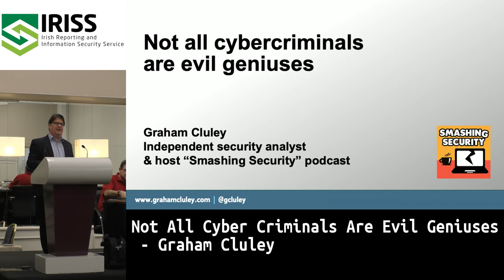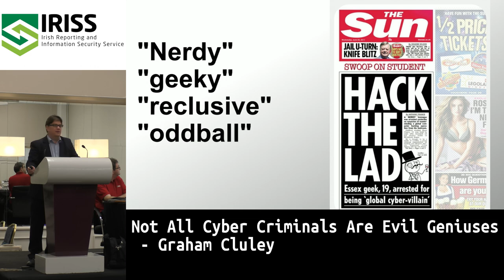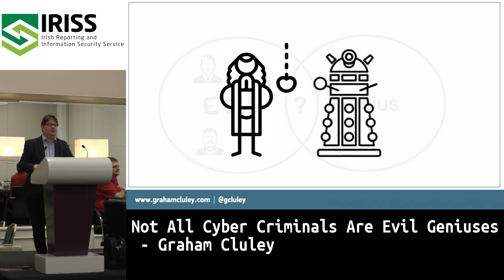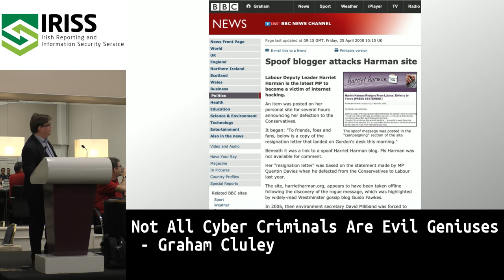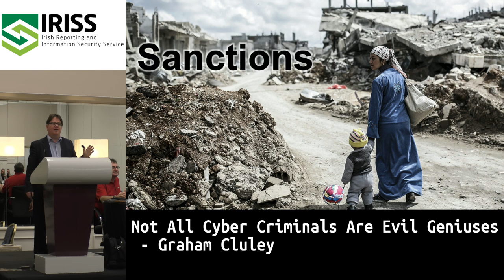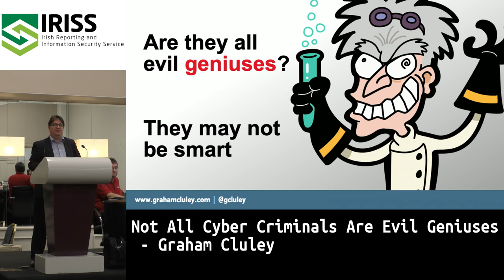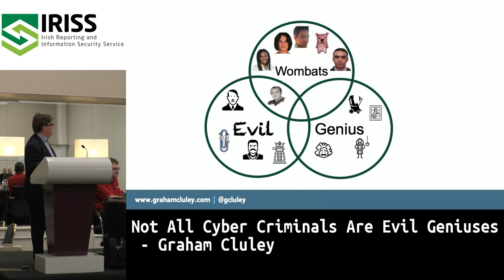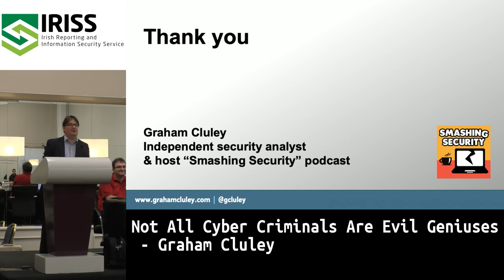Not All Cyber Criminals Are Evil Geniuses - Graham Cluley